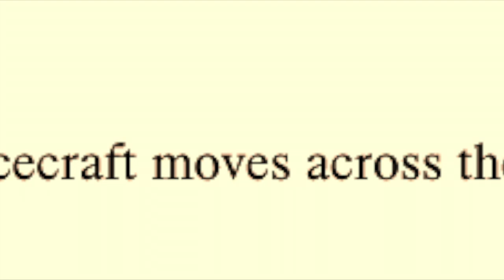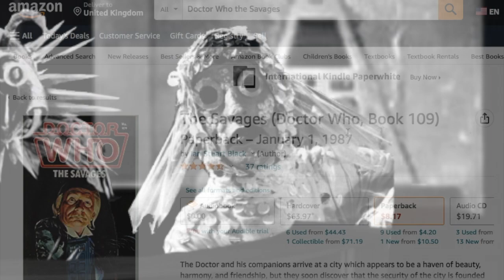Ian Stuart Black's Ideal Version of The Savages:"All of Time and Space" Podcast Animation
This is a rather half-hearted but heart-felt animation of one of my favourite moments from the "All of Time and Space" Podcast. Specifically their episode "Good Vibrations" on the Doctor Who story: The Savages.